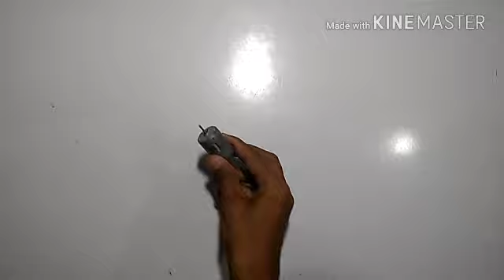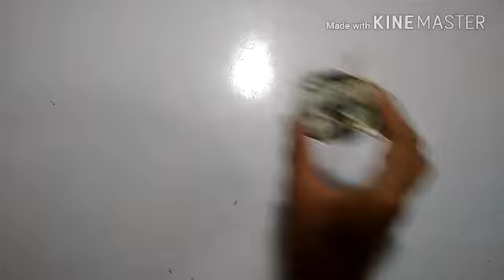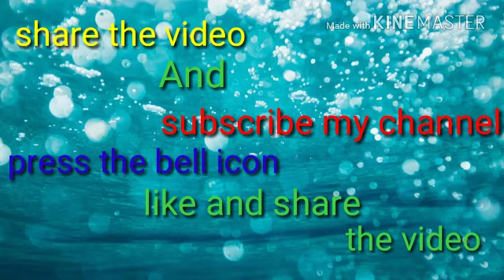How to make mini generator at home. Ghar pe aasani se kaise generator Kaise banaya jata hai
Instagram... @nikhilpatelvps